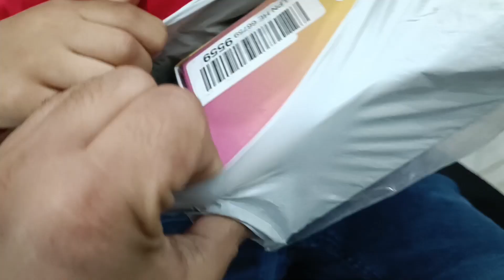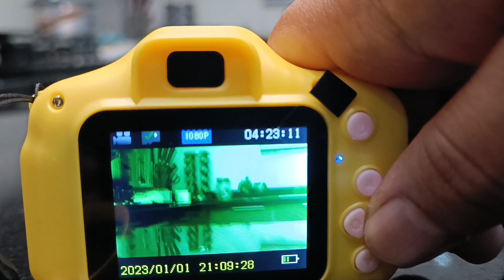Amazing New Gift for AZ | Unwrapping Vlog | Life Lemonade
Azhaan'z Gifts | Vlog | Life lemonade

📸 Unwrapping Joy: The Perfect Gift for Your Little Explorer! 🌟 Watch as we surprise our little one with their very own kids' camera! 🎁 Designed for budding photographers, this vibrant and durable camera is not just a toy; it's an adventure waiting to happen. 🚀 Join us as we explore the features, from easy-to-use buttons to colorful frames. 🌈 Nurture creativity, capture precious moments, and spark the imagination with this fantastic gift for your pint-sized photographer! 🧡 Don't miss the joy and excitement—hit play now! 🎉